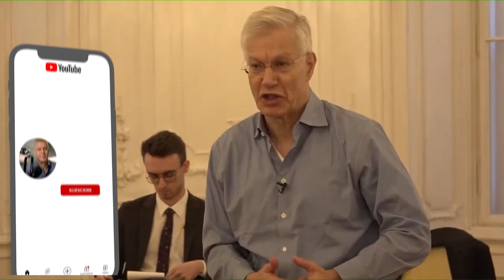Ayn Rand, The Philosopher Your Professors are Hiding From You